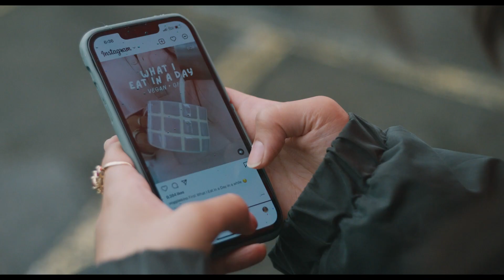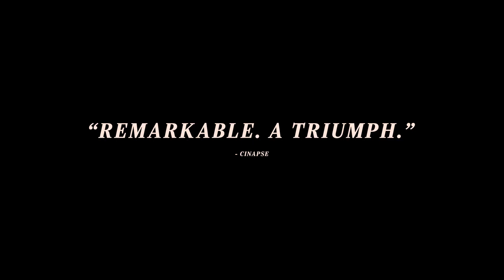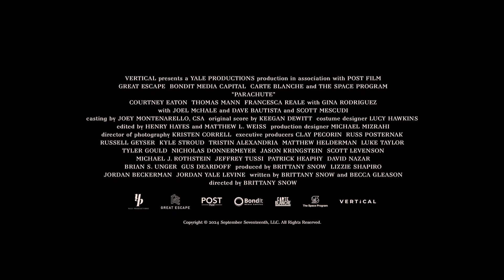PARACHUTE Official Trailer (2024) | HD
Follows Riley, who has recently been released from rehab after struggling with her addictions to food and body image. She will meet Ethan and finds herself navigating the line between love and a new addiction.